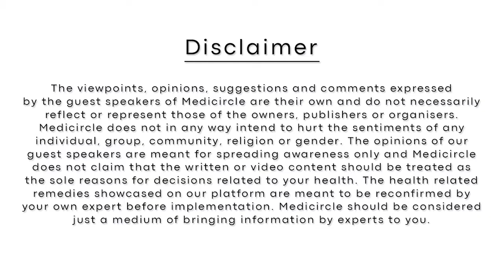How can we reduce maternal mortality in India?